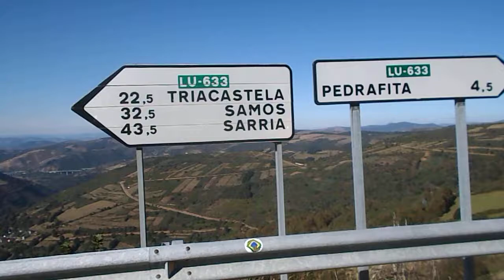Saint-Jacques-de-Compostelle camino frances